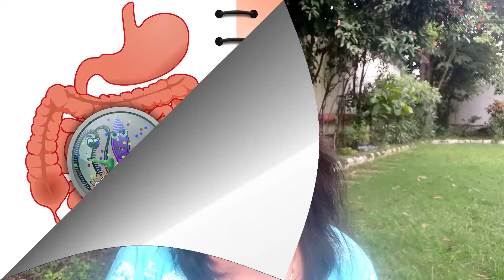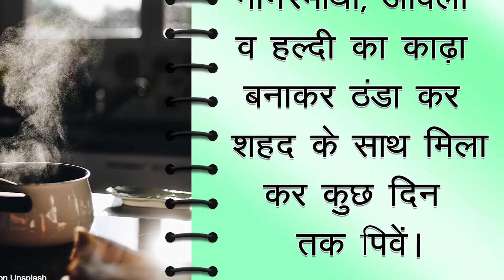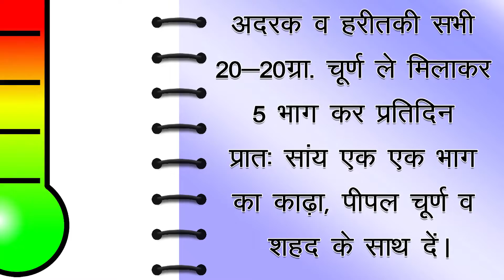Ayurvedic treatment with Nut Grass (Part 1) | बालों को दुरुस्त करने के लिए प्रचलित - नागरमोथा